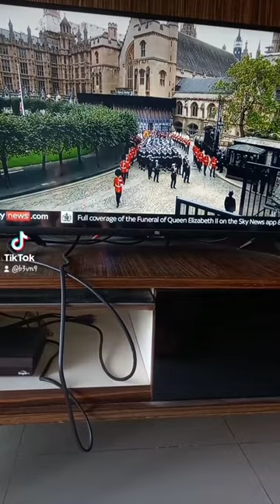Queen Elizabeth II funeral procession from Westminster Hall to Westminster Abbey